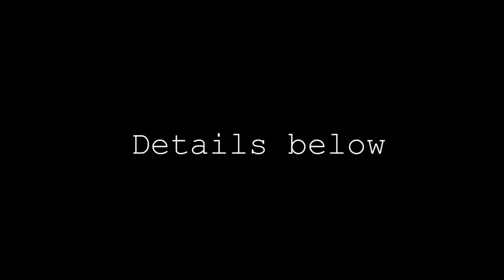Safe Passage for Palestinian Children: Mohammad's testimony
Fourteen year old student Mohammad is from the Palestinian village of Tuwani in the South Hebron Hills (West Bank). In his testimony, he explains how many of his friends and peers from neighboring communities suffer violence and intimidation on their way to school at Tuwani at the hands of local extremist settlers. Some have even stopped attending school altogether due to the fear.  Mohammad hopes this abuse will soon end and that his friends will be able to pursue their academic studies, as all children are entitled to.

WHAT'S THE STORY HERE?

• For more than ten years Palestinian children have been exposed to ethnically-motivated violence while on their walk to school
• Israeli extremists from nearby illegal outpost are the suspects
• Israeli security forces often ignore the attacks
• Policy makers overlook this neglect
• A new campaign seeks to end this misconduct

YOU CAN HELP END THIS DISGRACE: SEND A LETTER TO ISRAELI PRIME MINISTER BENJAMIN NETANYAHU!

This campaign were created with the financial support of the European Union. Its contents are the sole responsibility of RHR  and do not necessarily reflect the views of the European Union